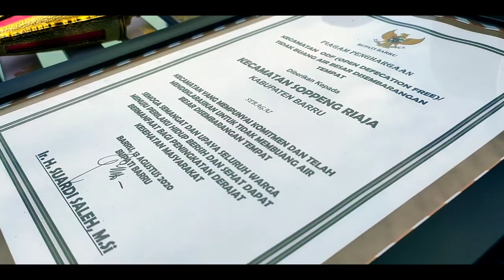EMBUNG PACCEKKE // DESTINASI WISATA DESA PACCEKKE TEMPAT PELAKSANAAN ODF KECAMATAN SOPPENG RIAJA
BARRU–Pesona alam pegunungan dan embung di Desa Paccekke, Kecamatan Soppeng Riaja terus mencuri perhatian wisatawan. Embung Paccekke dibangun pada tahun 2018 dengan menggunakan Anggaran Dana Desa (ADD), dan ditingkatkan lagi hingga Tahun 2019 ini. Embung tersebut kini menjadi salah satu penyuplai air bagi areal persawahan. Saat ini embung tersebut menjadi objek wisata air diwilayah tersebut, tercermin dari ramainya pengunjung ke desa diwilayah Kabupaten Barru untuk sekedar berakhir pekan. Terlebih setelah Kementerian Desa (Kemendes) RI menetapkan Desa Paccekke sebagai embung terbaik di Indonesia 2019.
Embung Paccekke sangat cocok dijadikan pilihan lokasi berlibur bersama keluarga, karena selain bisa menikmati airnya yang bersih dan sejuk untuk berenang juga kita bisa mengabadikan momen berfoto dengan background keindahan gunung yang asri dan sawah-sawah yang berjejer rapi. Selain itu, tempat ini juga bisa dijadikan tempat berdiskusi bagi kawan-kawan yang tergabung dalam organisasi maupun komunitas karena pengelola telah menyediakan fasilitas berupa gazebo.